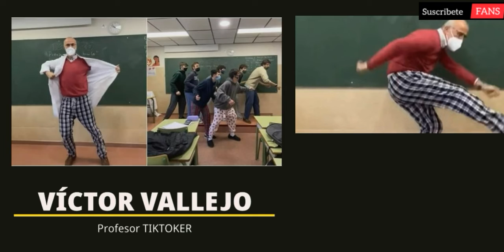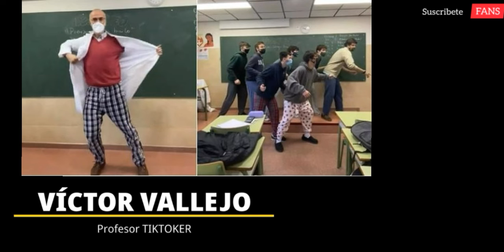Profesor Tiktoker se hace viral por su enseñanza en dar clases en pijamas y bailando Víctor Vallejo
El maestro Víctor Vallejo se ha convertido en una sensación arrasa en el Tik Tok al dar sus clases en pijama y bailando. El Tiktoker Profesor de Filosofía y Religión del Colegio Clarer de Madrid.